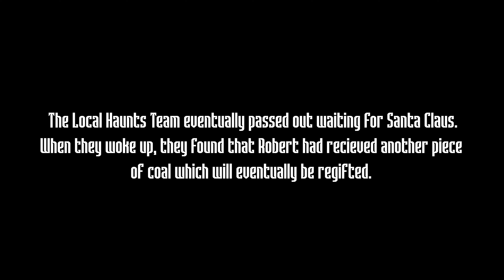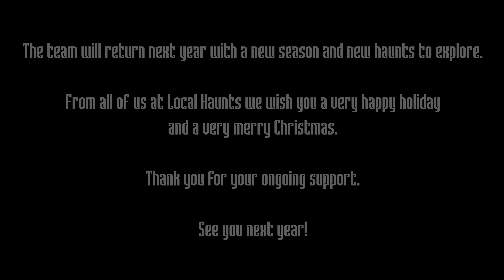Summoning Santa! - A Local Haunts Christmas Eve Special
Happy Christmas Eve! Finishing out the Spook & Hallow Christmas Special week, join the Local Haunts gang as they explore the history and mystery behind Santa Claus. Watch as they try some new tools and holiday spins on old ones to catch "visible evidence" of the jolly one's existence.

Hosted by
Rob Deene & Robert Repass

Created by
Rob Deene

Robert Repass

Edited by
Rob Deene

Camera and Sound by
Javier Peña

Music and SFX by
Storyblocks

Logo design and Illustrations by
Rob Deene

Spook & Hallow Logo by
Ross A. Reyman

Production Assistants
Ophelia Wong

Executive Producer
Rob Deene

Our family, friends and all of you!